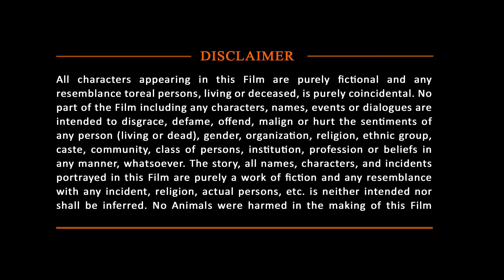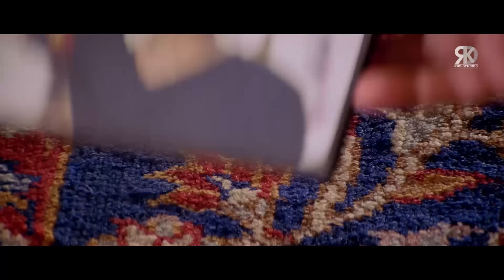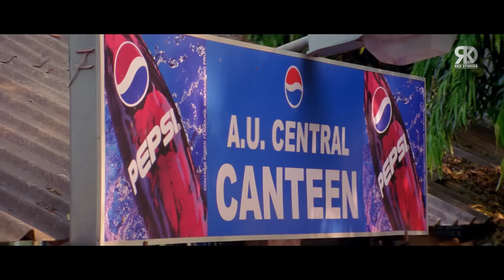Raja Full Action Movie | 2023 New South Indian Hindi Dubbed Movie | Ajith Kumar, Sonu Sood, Jyothika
Here's presenting Ajith Kumar's Hindi dubbed movie Raja. It is one of the best South Indian Hindi Dubbed movies of 2023.

Original Movie:- Raja In Tamil
StarCast:- Ajith Kumar, Jyothika, Sonu Sood, Priyanka Trivedi
Producer:- Thiruvenkatam
Director:- Ezhil